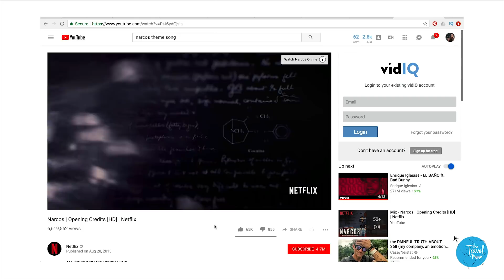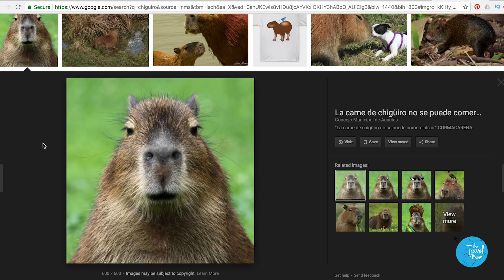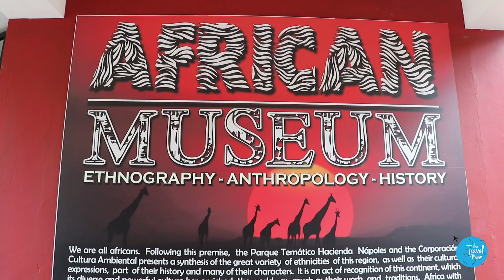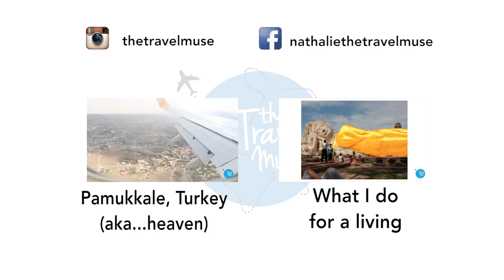Filming at Pablo Escobar's old house outside Medellin, Colombia - Hacienda Napoles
NO PERMISSIONS TO USE PART OR ALL OF MY FOOTAGE.

This is part 4 of my behind the scenes vlog of my reporting trip in Colombia, filming a series of stories at Pablo Escobar's old house - Hacienda Napoles. All the full, official stories I mentioned in the video are here: